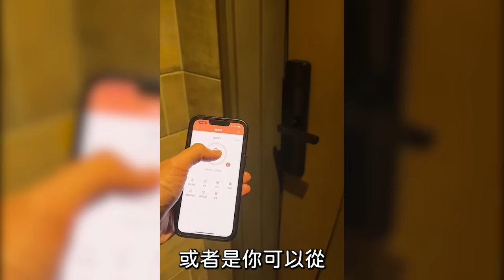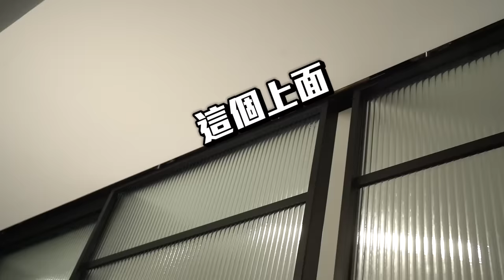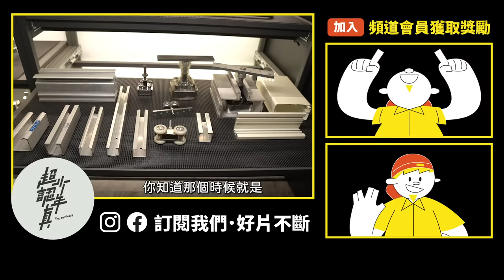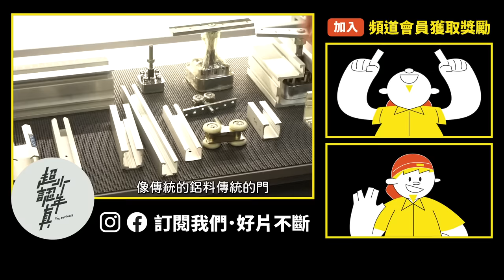一般人不會去的五金行 沒有賣千金但是有賣從來沒想過的『東西』！【超認真少年】Exploring a Hidden Hardware Store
五金行系列之高級五金行 這次沒有千金 但有很多很奇葩好玩的工具

特別感謝：喬城五金、Gili集力同步連動橫拉門